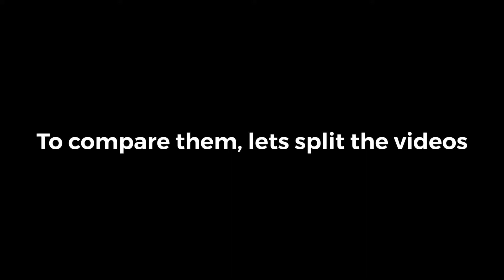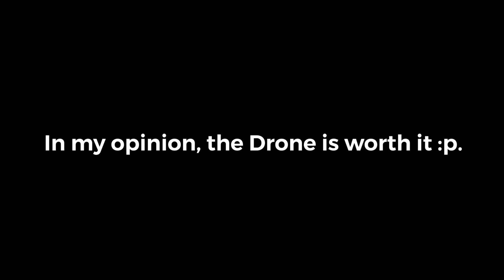Drone VS Blade - Roblox Jailbreak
Is Drone faster than the Blade?